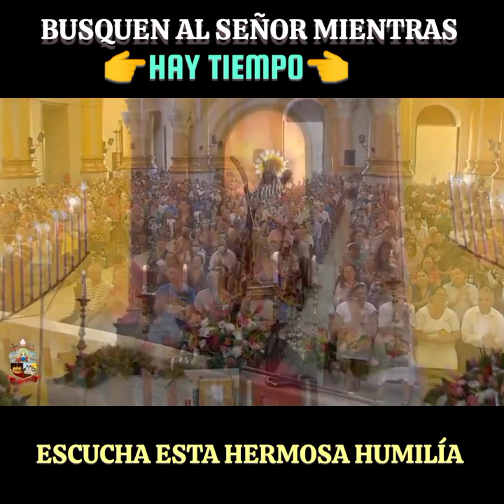busquen al Señor